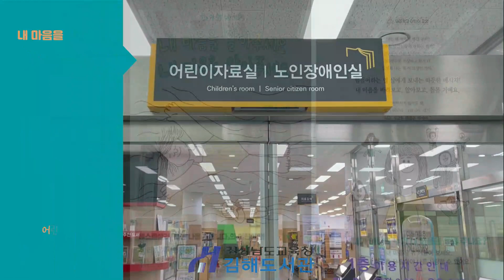[북큐레이션] 2023년 5월 어린이자료실 '새로 들어온 책, 사서가 권합니다'